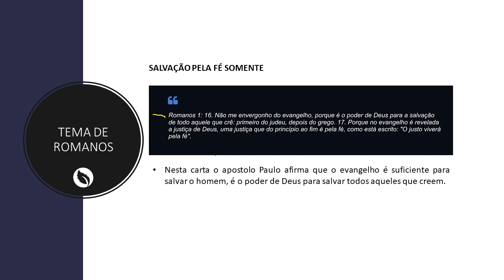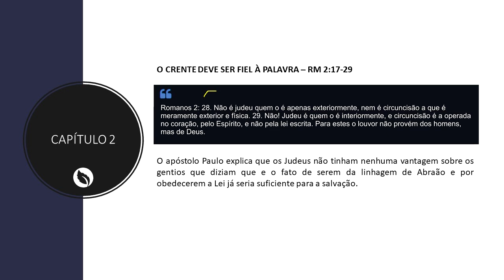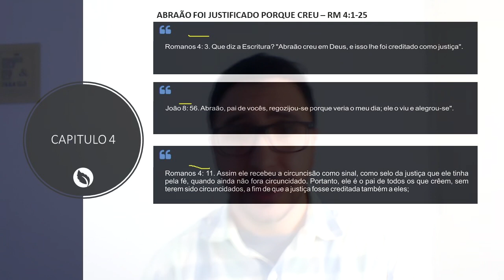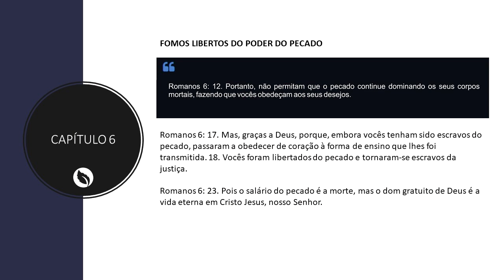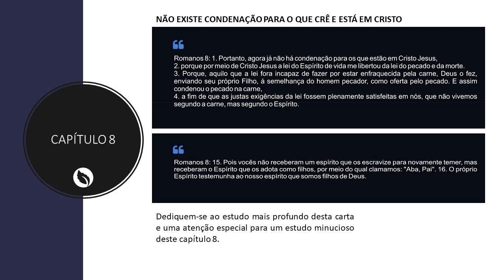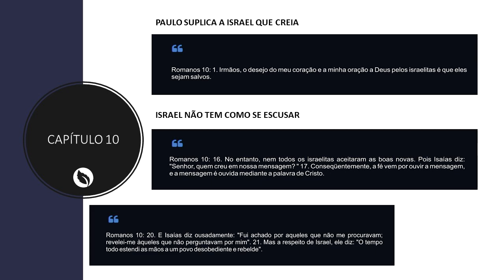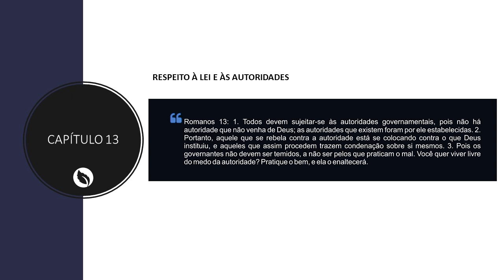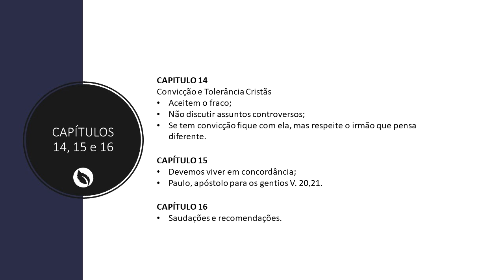EAD Aula Nº 47 - Carta aos Romanos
Aula do nosso conteúdo BurnUP
Ministrada pelo professor Ivo Ferreira